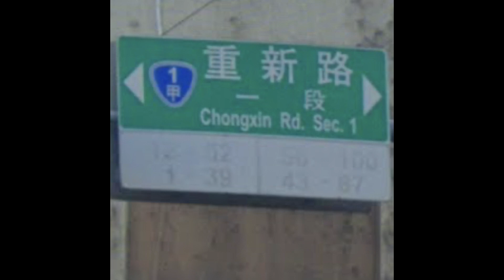EP67 你快樂嗎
▶ 真實度一日三改
▶ 潛艦國造
▶ 立委洩漏軍事機密？
▶ 從反共到舔共
▶ 馬英九拒絕出席國慶大典
▶ 以家鄉為榮